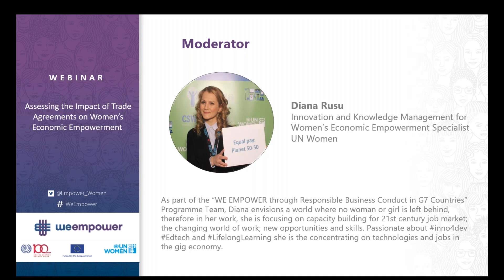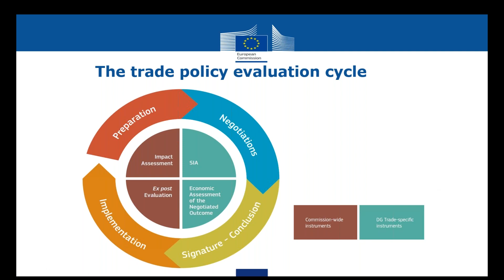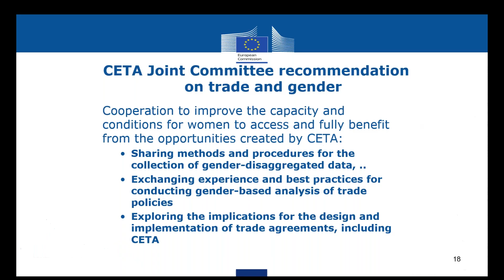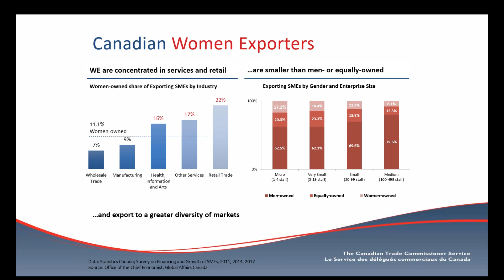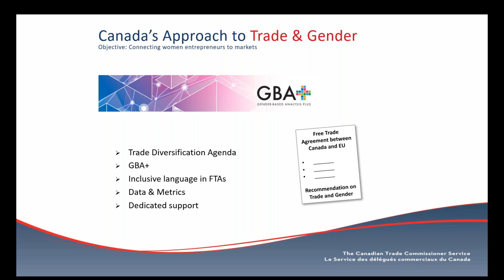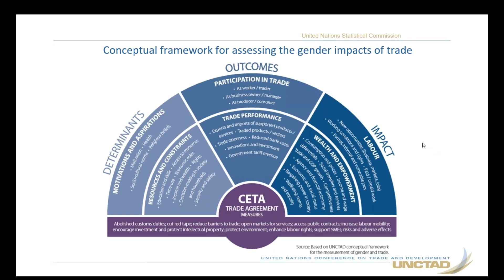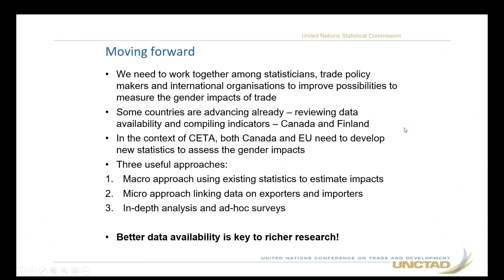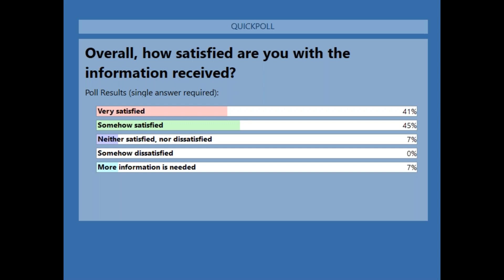Webinar - Assessing the Impact of Trade Agreements on Women’s Economic Empowerment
On 12 December 2019, the WE EMPOWER G7 Team hosted "Assessing the Impact of Trade Agreements on Women’s Economic Empowerment" webinar.

This webinar explored ways to measure the success of trade agreements on women’s economic empowerment by looking at the opportunities for women exporters and women in the labour market economy. The session focused on the recent Canada-European Union Comprehensive Economic and Trade Agreement (CETA) and analyzed the model for measuring and capturing inclusive gender-sensitive data to assess the impact of trade agreements and better inform inclusive trade agreements.

OPENING REMARKS:
-Diana Rusu, Innovation and Knowledge Management for Women’s Economic Empowerment Specialist, UN Women

MODERATOR:
-Jennifer Cooke, Corporate Lead, Women in Trade Export Development Canada

PANELISTS:
- Liva Andersone, Policy Officer, Unit of Trade and Sustainable Development of the Directorate-General for External Trade of the European Commission

- Stephane Lambert, Counsellor and Head of Trade Economic and Science & Technology Policy; Mission of Canada to the European Union

- Anu Peltola, Statistician, Development Statistics and Information Branch – United Nations Conference on Trade and Development

Copyright: WE EMPOWER G7 Programme, UN Women